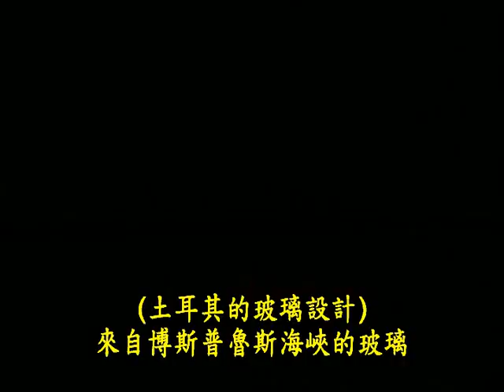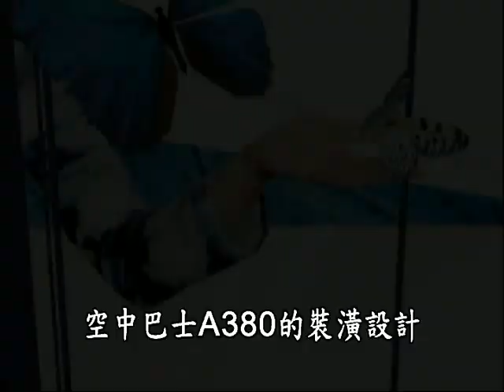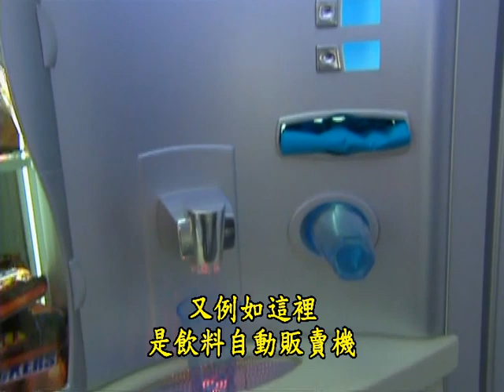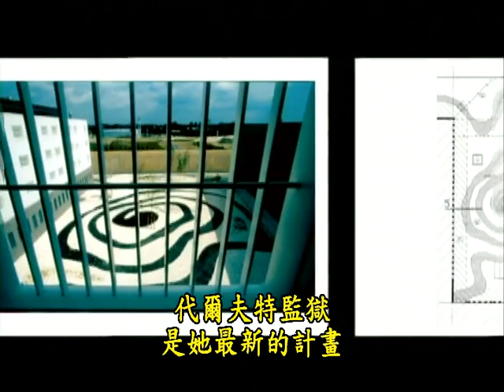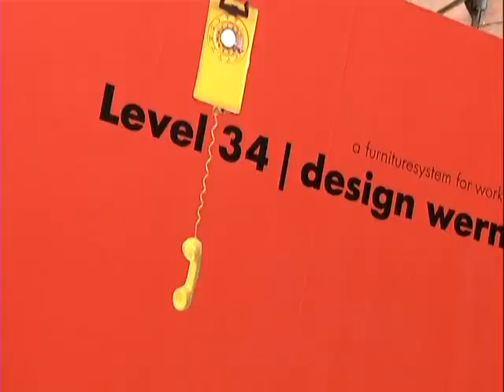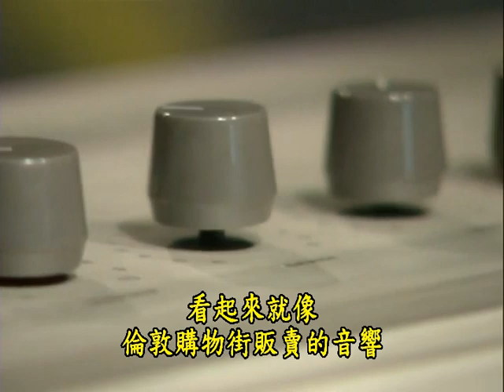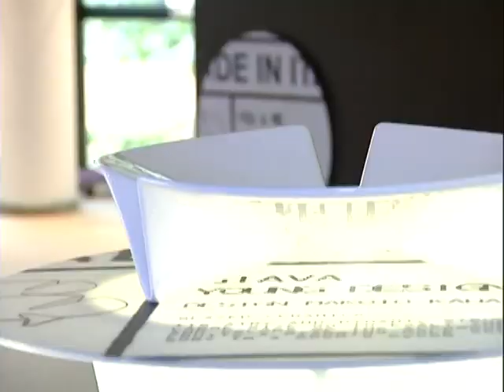1,土耳其的玻璃設計 2,空中巴士A380的裝潢設計 3,荷蘭的布料設計女王 4,德國的青年設計師展; 5,綠色時尚的風潮; 6,義大利製作高級玻璃工藝的技術; 7,歐洲最創新的瓷器餐具｜KAGT